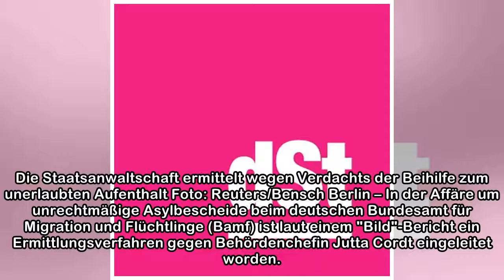Verfahren gegen Chefin des deutschen Migrationsamts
Die Staatsanwaltschaft ermittelt wegen Verdachts der Beihilfe zum unerlaubten Aufenthalt Foto: Reuters/Bensch Berlin – In der Affäre um unrechtmäßige Asylbescheide beim deutschen Bundesamt für Migrati...